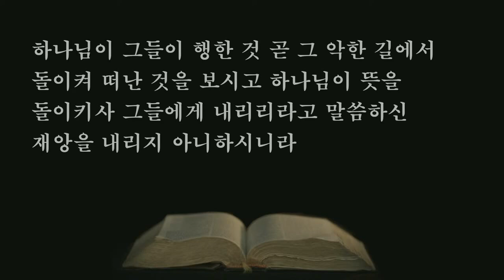첫째날 오후 - 국가금식기도대성회 (이승호 목사)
본문: 요나 3: 1~10
설교: 이승호 목사

1. 여호와의 말씀이 두 번째로 요나에게 임하니라 이르시되
2. 일어나 저 큰 성읍 니느웨로 가서 내가 네게 명한 바를 그들에게 선포하라 하신지라
3. 요나가 여호와의 말씀대로 일어나서 니느웨로 가니라 니느웨는 사흘 동안 걸을 만큼 하나님 앞에 큰 성읍이더라
4. 요나가 그 성읍에 들어가서 하루 동안 다니며 외쳐 이르되 사십 일이 지나면 니느웨가 무너지리라 하였더니
5. 니느웨 사람들이 하나님을 믿고 금식을 선포하고 높고 낮은 자를 막론하고 굵은 베 옷을 입은지라
6. 그 일이 니느웨 왕에게 들리매 왕이 보좌에서 일어나 왕복을 벗고 굵은 베 옷을 입고 재 위에 앉으니라
7. 왕과 그의 대신들이 조서를 내려 니느웨에 선포하여 이르되 사람이나 짐승이나 소 떼나 양 떼나 아무것도 입에 대지 말지니 곧 먹지도 말 것이요 물도 마시지 말 것이며
8. 사람이든지 짐승이든지 다 굵은 베 옷을 입을 것이요 힘써 하나님께 부르짖을 것이며 각기 악한 길과 손으로 행한 강포에서 떠날 것이라
9. 하나님이 뜻을 돌이키시고 그 진노를 그치사 우리가 멸망하지 않게 하시리라 그렇지 않을 줄을 누가 알겠느냐 한지라
10. 하나님이 그들이 행한 것 곧 그 악한 길에서 돌이켜 떠난 것을 보시고 하나님이 뜻을 돌이키사 그들에게 내리리라고 말씀하신 재앙을 내리지 아니하시니라

     1) 농협 영문명 : NONGHYUP
     2) 지점 영문명 : KUMHO WOONCHUN
     3) 지점 영문명 주소 : 131, Woonchun ro, Seo-gu, Gwangju, South of Korea
     4) 농협 SWIFT CODE : NACFKRSE
     5) 수취인 계좌번호 : 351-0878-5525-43
     6) 수취인 영문성명 : Gwangju antioch gyohoe

도서비: 13,000원(배송비 무료)
책값 송금 계좌: 농협 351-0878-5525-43(광주안디옥교회)

     1부: 오전 7시 20분
     2부: 오전 9시 10분
     3부: 오전 11시 10분
     4부(청년부): 오후 1시 25분
     5부(저녁): 오후 6시 50분